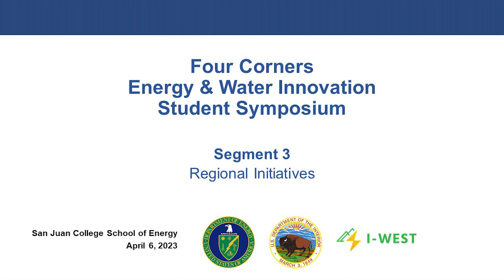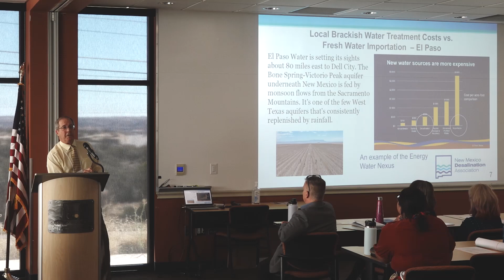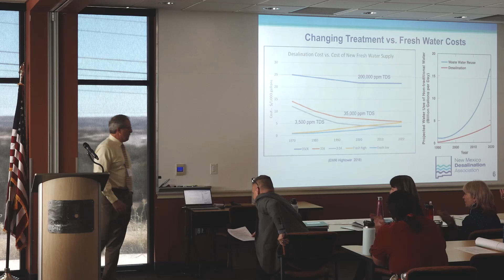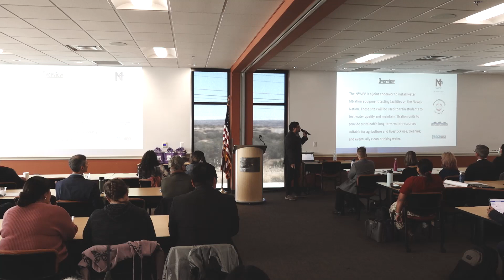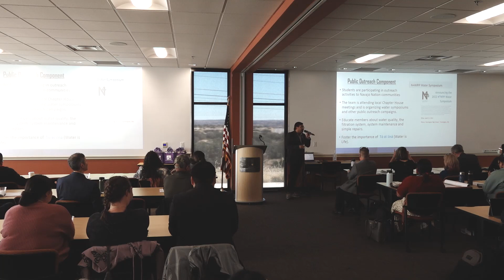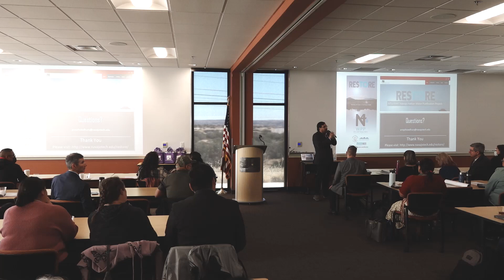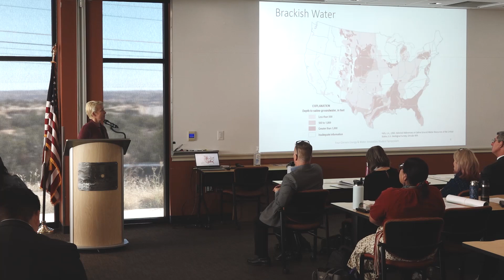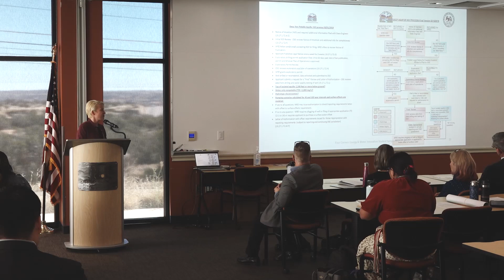Segment 3: Regional Initiatives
The Four Corners Energy & Water Innovation Student Symposium marked an important step toward sustaining an ongoing dialog on energy and water with students, faculty, and other researchers in the region. This segment features presentations on a few projects led by scientists in the region. These represent a small fraction of the many exciting initiatives happening in the Four Corners.